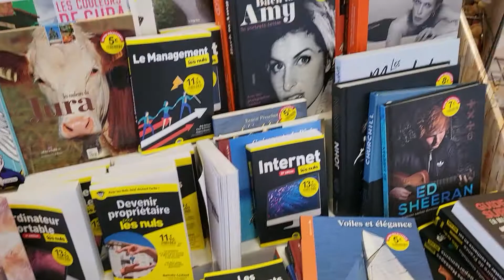HSP Travel Vlog: Alane's first French gas station, hard things, fatigue, and a friend.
Here's a little update... I finally made it to the AirBnB where Annet was waiting outside to be sure I found her easily. Well, I'll be sharing more tomorrow. Thanks for the love, mes amis!! I feel you.

To join the AYHS membership for two ongoing AYHS Live workshops a month at well below half price and discounts on Alane's groups and consultation

Meet Alane Freund, LMFT, International Consultant on High Sensitivity

Alane Freund, MS, MA, is an International Consultant on High Sensitivity (ICHS) and family therapist who helps highly sensitive adults and youth focus on solutions through education, consultation, and speaking. She has developed numerous programs for highly sensitive people and clinicians, including her monthly workshops at Are You Highly Sensitive. She is known for her widely recognized Talk at Google, Understanding the Highly Sensitive Person. Alane Freund can be reached through her website, alanefreund.com.